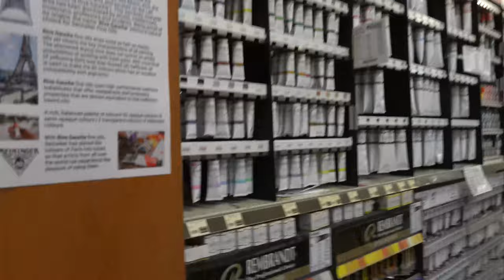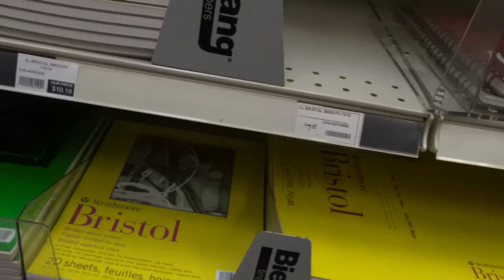Sony Vlog Challenge Contest 2020 What Who Where Creator-Photographer-Broomfield, Colorado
Unstable Culture's Janice is challenging herself by doing this Sony Vlog Challenge Contest. It became more of a challenge when, after the challenge started, there were 2 deaths in the family; both happened a week apart. Then a week with emotional break downs. This was a challenge within itself. Hope you guys like this Sony Vlog Challenge Contest 2020

which is still in the works for content

Sony A6600 Camera
Rodes Video Mic Pro
Rode DeadCat VMP+ Artificial Fur Wind Shield for The VideoMic Pro+
GMV Lighting